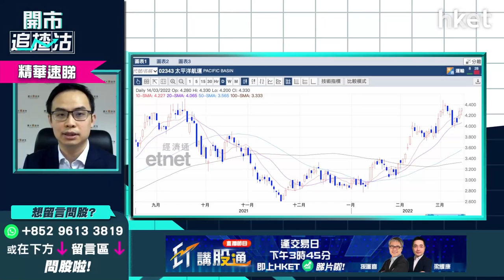【ET開市直擊】（精華）太平洋航運2343股價跌市下企穩 分注入場是時候？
太平洋航運（02343）股價在大跌市下企穩，恒指跌逾千點，太平洋航運股價跌幅不足1%，在航運股中企得最穩。太平洋航運受惠運費高企，現價可否分注博入，作中長綫投資？耀才證券研究部經理譚智樂（Arnold），立即點擊收看/收聽。

*重溫今早《ET開市直擊》恒指失二萬關  有貨者怎操作？**

Time code
00:34 - 大市焦點速覽
03:00 - 美股外圍市況速覽+港股ADR表現
04:25 - 亞太股市早段市況速報
05:01 - 美國聯儲局周四議息   加息步伐怎預示？
06:26 - 美國聯儲局「冇彈藥」救市、覆水難收     加息責無旁貸？
09:11 - 美股陷技術性熊市    不宜估底、切勿「Strong hold」
10:23 - 美股出現明顯報復式反彈、有利好消息才再入市    「大奇蹟日」未必是入市時機
11:00 - 是否做淡市「報復」時機？SARK＋QQQ仍是可行部署策略？
14:37 - 現市況躺平觀望更好？美股、港股睇咩指標評估入市時機？
15:44 - 港股上日市況速覽+北水盤路
16:50 - 恒指今周能否守二萬？
17:25 - 港股策略：以減持為主？分注吸納、每跌千點溝一注可行？
18:33 - 恒指結構令長綫投資吸引力低   睇好後市買港交所（00388）、友邦（01299）、MSCI香港指數更好？
20:02 - 內地2月新增貸款遜預期     內地降LPR減息放水機會大？
22:44 - 港股要等甚麼因素才可反彈？
23:06 - 內銀股分析：何時才有條件財息兼收？現價繼續持有或加注
25:16 - 大摩料更多中概股會加入「預定摘牌名單」    哪些中概股被除牌機會大？
29:09 - 中概股長綫投資起碼要以3、5、7年計？要留意自己持貨能力
29:50 - 港股開市前市況速報
30:29  - ET一周開倉：長江基建（01038）、中電（00002）、United States Oil Fund LP（USO.US）
36:28 - 港股開市初段市況速報
36:35 - 觀眾問股：滙豐（00005）、友邦（01299）、渣打（02888）入得過嗎？咩位可買入？
40:07 - 友邦（01299）公布業績後可做淡？
41:13 - 觀眾問股：友邦（01299）83.2元有貨繼續守？
42:55 - 觀眾問股：港股會否跌至18000點？盈富基金（02800）可買入？
45:18 - 觀眾問股：港交所（00388）445元有貨輸死了   有何方法對沖？
49:57 - 觀眾問股：碧桂園服務（06098）40元買入點算？ 母企碧桂園（02007）跌到懷疑人生危機大？
52:35 - 觀眾問股：中移動（00941）甚麼價錢可買入？ 長綫想財息兼收要50元以下才出手？
53:56 - 觀眾問股：領展（00823）現價儲貨可以嗎？會否見60元？
55:28 - 觀眾問股：京東物流（02618）25元有貨，為何未受惠疫情？
57:30 - 觀眾問股：太平洋航運（02343）現貨買入收息以嗎？
59:05 - 觀眾問股：中國平安（02318）64元買入怎處理？ 如大市好轉有機會反彈？
1:00:42 - 觀眾問股：九毛九（09922）18元買入   甚麼價位減持可蝕少啲？
1:03:01 - 港股、內地開市初段市況速報
1:03:38 - 消息股：京東物流（02618）、理想汽車（02015）、電視廣播（00511）、祖龍娛樂（09990）
1:04:52 - 被列「預定摘牌名單」中概股速報：百濟神州（06160）、百勝中國（09987）、再鼎醫藥（09688）、和黃醫藥（00013）
1:05:34 - 財經日誌提提你